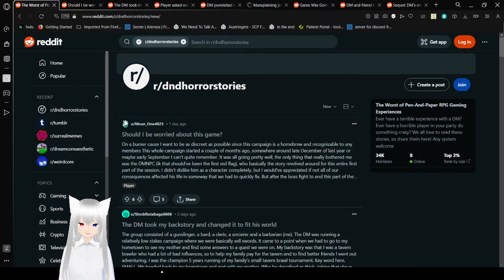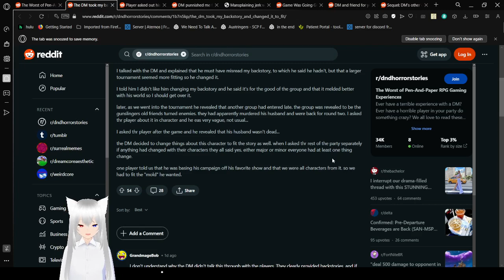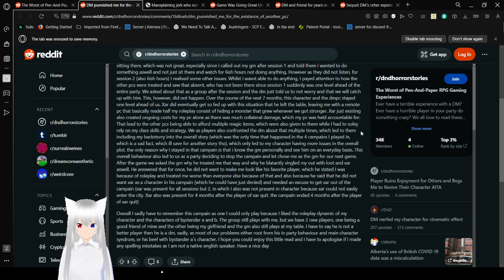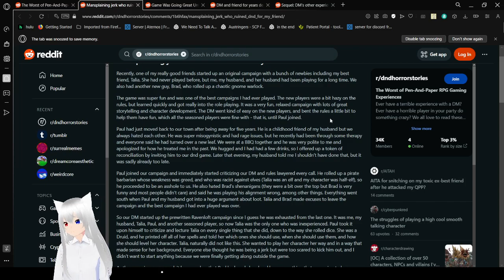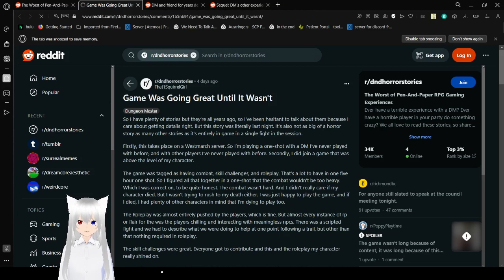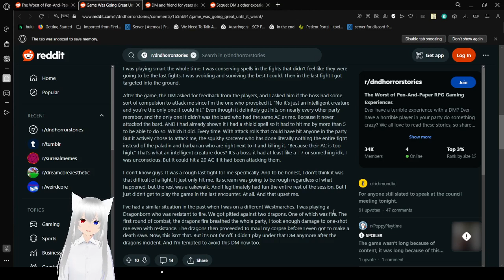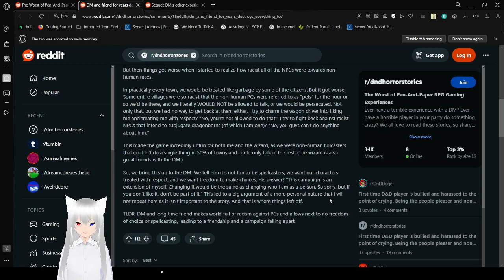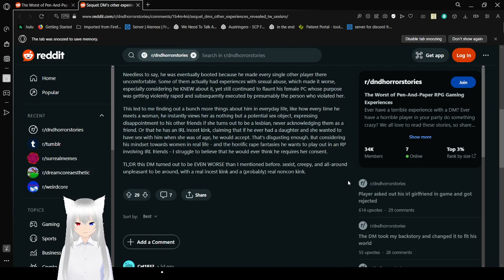Haku reads some interesting stories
the last two were awful tho